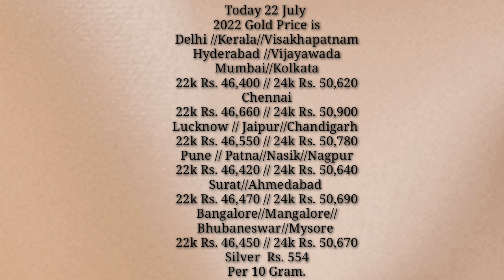GOLD COMBO SET WITH WEIGHT AND PRICE